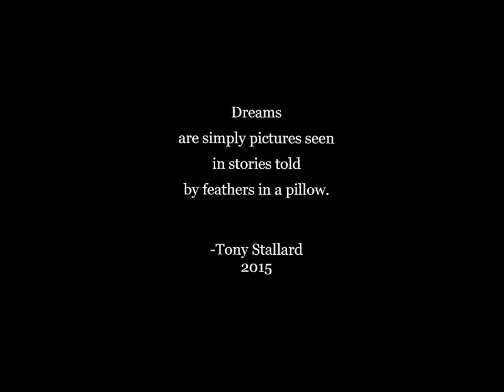Silent Pictures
Silent Pictures is the marriage of a poem, ‘Dreams’ and an original piece of music, “Serenity.”